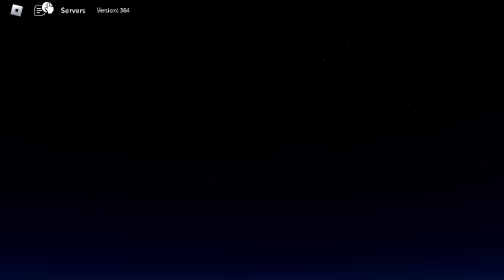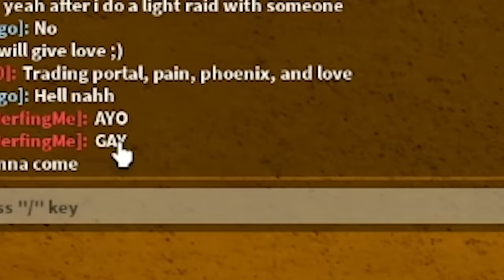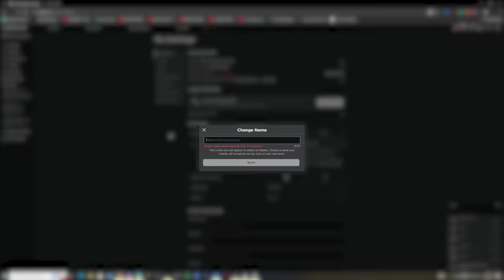Begging For MAMMOTH Fruit As A GIRL In Blox Fruits.. IT WORKED!!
Today Ill be Begging For MAMMOTH Fruit As A GIRL. Make sure you watch the whole video to find out what happens.

--Socials--